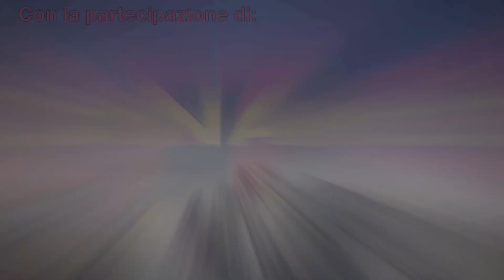SUPREMACY PROMO.mov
PROMO CLIP della prima edizione del torneo di softair SUPREMACY organizzata dal club  SAV Vallesina.
Il Torneo si svolgerà nella provincia di ANCONA (Comune di Fabriano) il giorno 9 OTTOBRE 2011. Per informazioni o 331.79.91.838

Si ringraziano i club che ci hanno contattato fino ad ora ed mostrando vivo interesse a partecipare, iscrivendo un alto numero di loro membri e collaborando all'organizzazione di un così importante evento.
Ringraziamento speciale anche alla rivista specializzata: Soft Air Dynamics, importante partner di questo evento.

SAV - Vi augura buona visione ;)